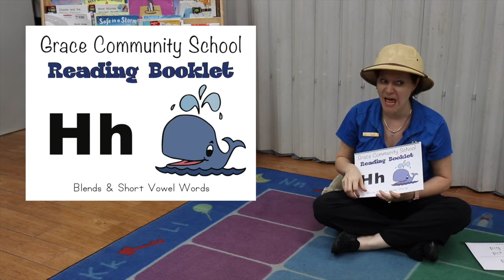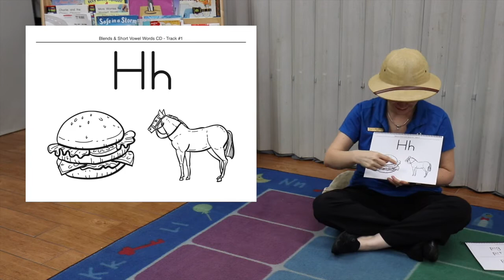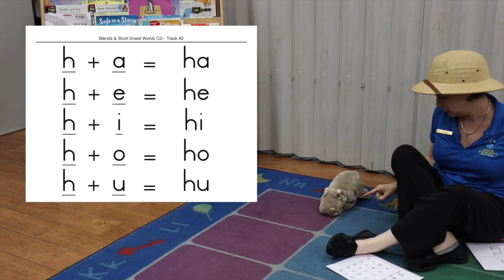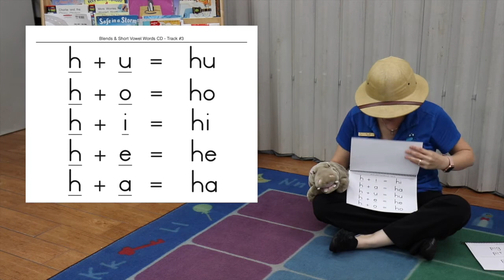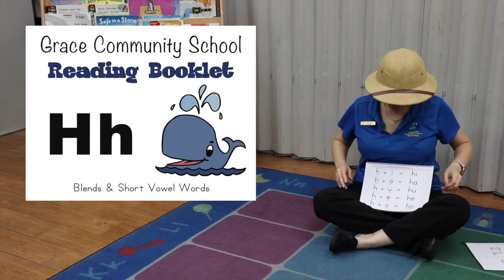Reading Booklet Hh (Blends 1)